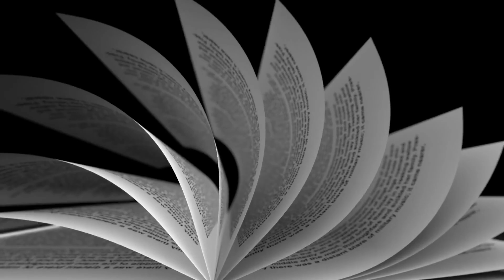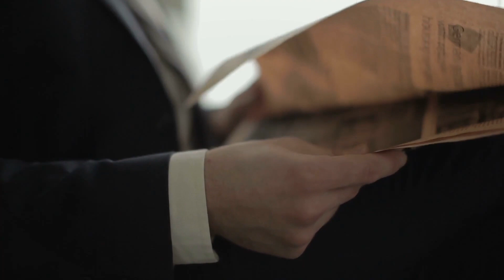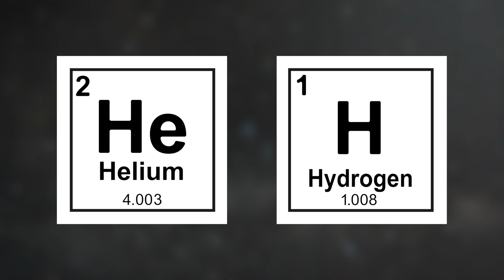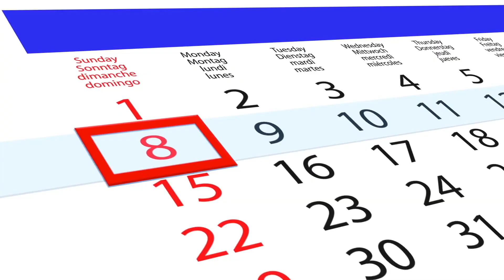Gli scienziati hanno fatto queste scoperte bizzarre nel 2020!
L'anno 2020 è stato dominato da un argomento. L'epidemia di Corona aveva il mondo saldamente in pugno, il che significava che molte persone non erano realmente a conoscenza dell'una o dell'altra notizia. Ma negli ultimi 12 mesi sono successe molte cose. La scienza, ad esempio, non ha quasi preso una pausa in termini di notizie straordinarie, ma probabilmente non ne hai letto o visto niente... o no?